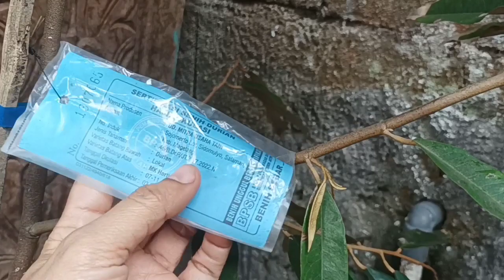KEGIATAN RUTIN MINGGU PAGI